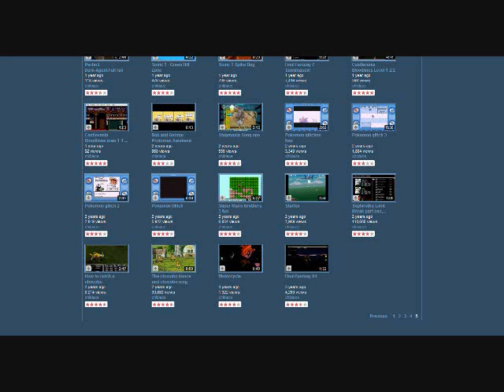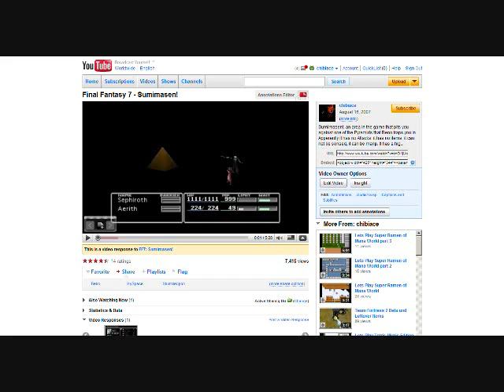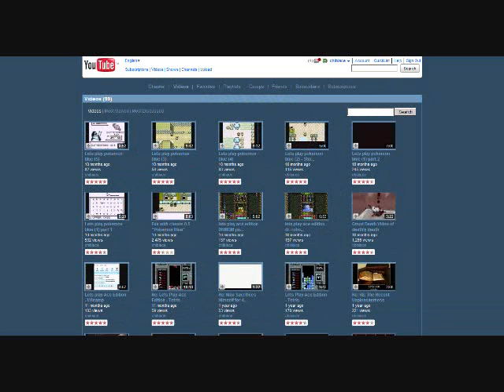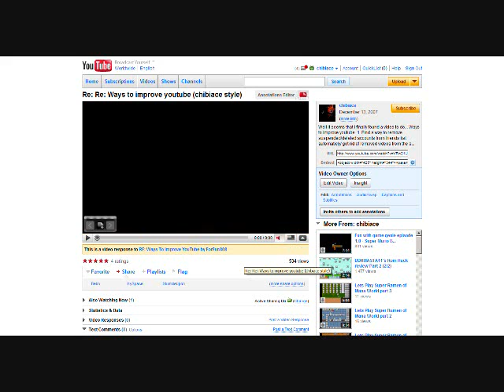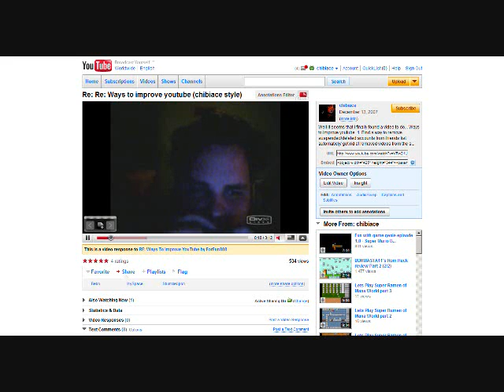Chibiaces 100th video part 1 of 3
Hello all, My name is Chibiace as you can tell by my channel name and video. I would like to take a moment to introduce myself to you, 100 videos into my youtube career.

I am:

22 year old male
Casual gamer
Laid back
Easy to get along with usually
Quiet/Shy
I hate the sound of my voice
I take the time to read every comment, good, bad, neutral, I read them all.
I enjoy all different kinds of music.
I do respect my friends feelings.

and anyone else